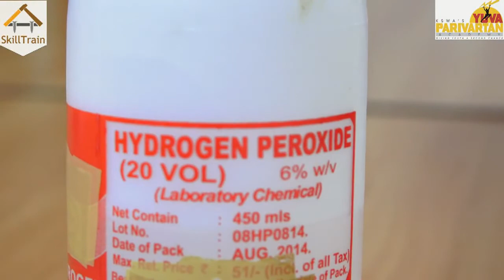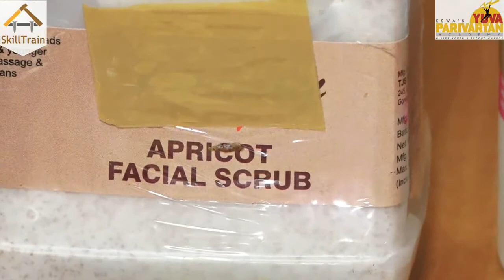Tools used in Manicure & Pedicure